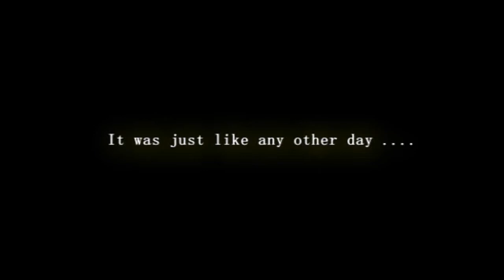\\ One Girl Revolution // By Julie Richmond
This Is Simply For Fun, I Made This Trailer For Part Of A Book I Read.